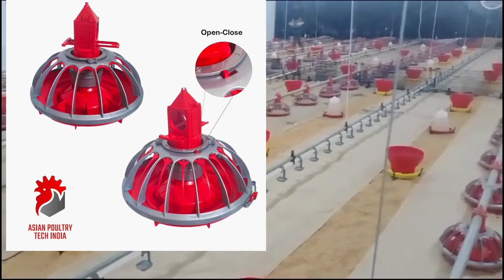Day 1 chicks 🐥First batch EC poultry farm EC Poultry farming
|ECpoultryfarm
ec poultry farm
poultry business
Ec poultry farm in telangana
poultry chicken details in telugu
integrated farming system
Ec poultry farm in Andhra Pradesh
How to make ec poultry farm
poultry farm loan
poultry loan subsidy 🐔
How to get EC poultry farm loan
Your Quaries
1. poultry farming Telugu
2. poultry farm
3poutryfarming
4. poultry farming in Telugu
5 . Broiler chicken farming
6. kolla pempakam